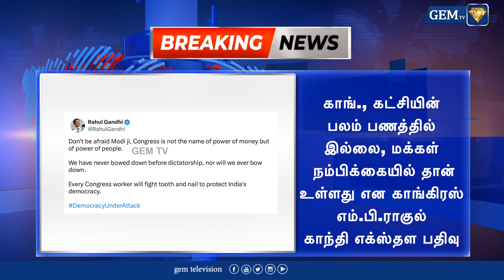BREAKING : காங்கிரஸ் கட்சியின் வங்கிக்கணக்குகள் தொடங்கியது | Congress | Rahul Gandhi | Gem tv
LCN NUMBERS: -
TAC TV : 137
TCCL : 121
VK Digital : 98
Aadhaar Digital Vision: 188
JAK TV : 70
Akshay cable : 145
CTN : 133
U Digital ( Tenkasi )- 533